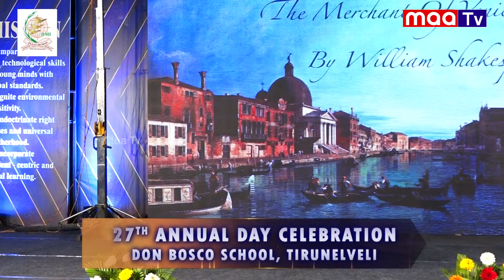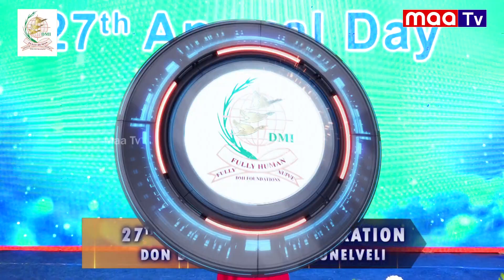Don Bosco School | 27th Annual Day Celebration 🎉 | Tirunelveli | NellaIMaaTv